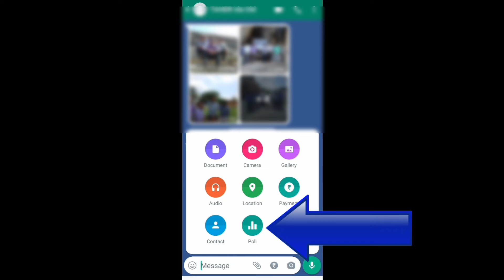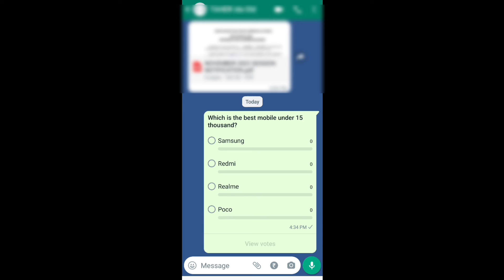How to create whatsapp poll ?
WhatsApp లో వచ్చిన కొత్త Feature POLL గురించి పూర్తి వివరాలు...